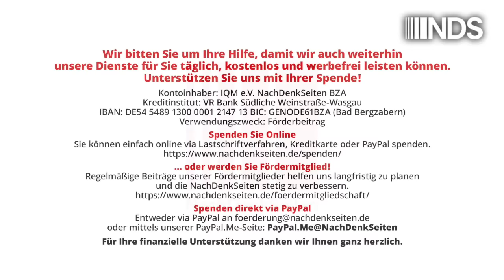Bundesregierung: Brutaler Bote der Hoffnungslosigkeit | Tobias Riegel | NDS-Podcast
Bundesregierung: Brutaler Bote der Hoffnungslosigkeit | Tobias Riegel | NachDenkSeiten-Podcast | 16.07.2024

Etwas hat sich gedreht: Wurden den Bürgern früher noch schamlos „blühende Landschaften“ versprochen, so wird ihnen nun kaltschnäuzig angekündigt, dass „wir“ alle ärmer würden. Auch Diplomatie wird nicht mal mehr in blumigen Phrasen gefordert oder als schmückende Folklore genutzt, geschweige denn praktiziert: Eiskalt wird sie als Irrweg dargestellt, Frieden nicht mal mehr als ferne Perspektive formuliert. Diese unverblümte Brutalität in der offiziellen Kommunikation ist neu und bedenklich. Ein Kommentar von Tobias Riegel.

Artikel veröffentlicht am: 16. Juli 2024 um 10:01
Autor: Tobias Riegel
Sprecher: Tom Wellbrock
Titelbild: thebigland / Shutterstock

NDS, NachDenkSeiten-Podcast, NDS-Podcast, Audio-Podcast, Innen- und Gesellschaftspolitik, Strategien der Meinungsmache, Wertedebatte, Perspektivlosigkeit, Zeitenwende